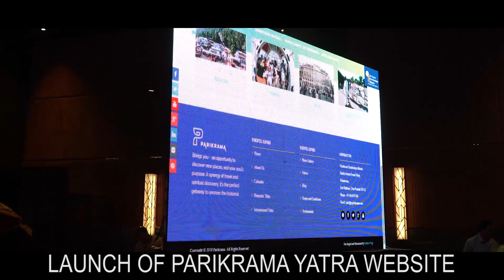Holi Mahotsav 2019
Vrindavan Chandrodaya Mandir celebrated Holi Mahotsav (Phulon Ki Holi) on March 17th, 2019 at Gurugram.